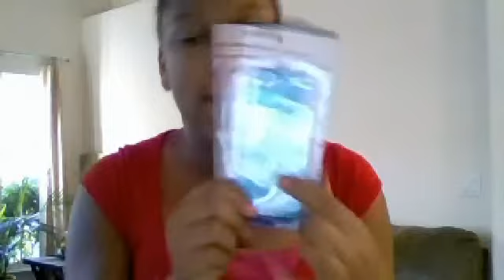phone case shopping haul!!